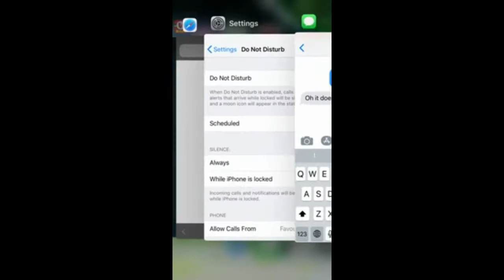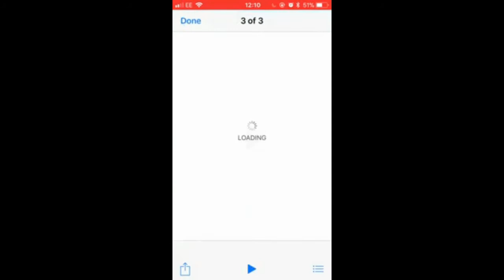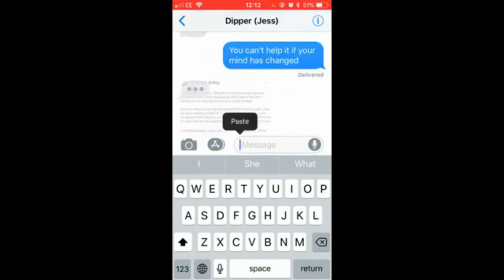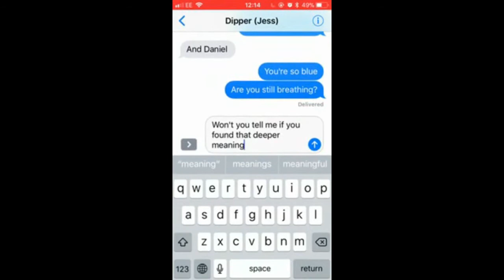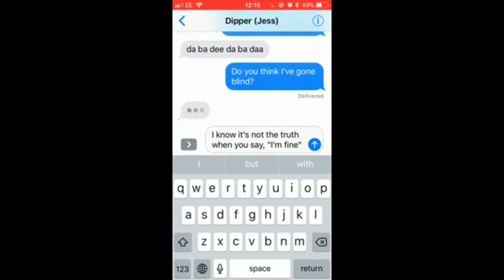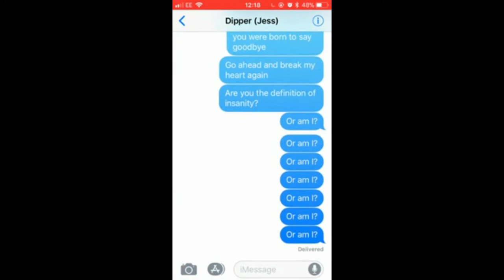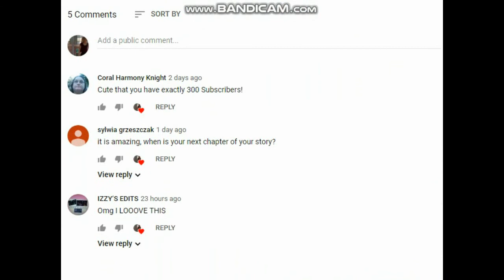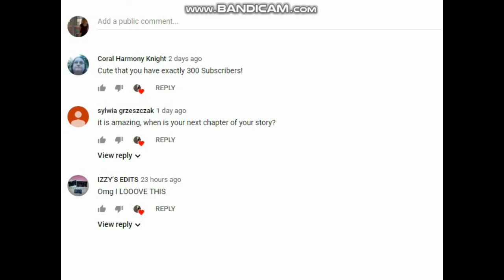Lyric Prank ~ Break My Heart Again (One comment will get a shoutout)